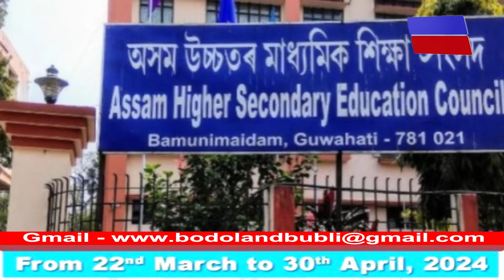⭕ सोलोंथाइ मन्थ्रि रनोज पेगुआ हायार सेकेन्डारिनि फिथाइखौ मे दाननि गिबि सप्तायाव फोसावनाय जागोन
⭕ सोलोंथाइ मन्थ्रि रनोज पेगुआ हायार सेकेन्डारिनि फिथाइखौ मे दाननि गिबि सप्तायाव फोसावनाय जागोन होनना बे समाव फोसावदों।
⭕ 5 May नि गेजेरावनो हायार सेकेन्डारि आनजादनि फिथाइखौ फोसावनाय जागोन होननानै सोलोंथाइ मन्थ्रि रनोज पेगुआ फोसावदों।